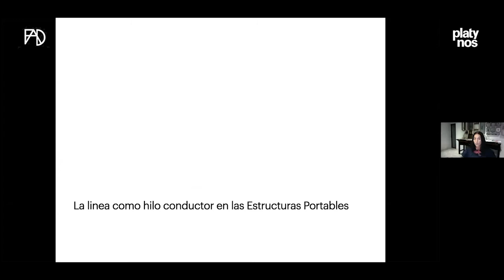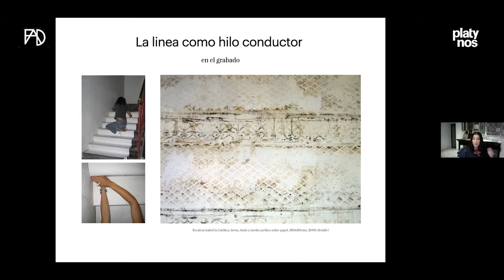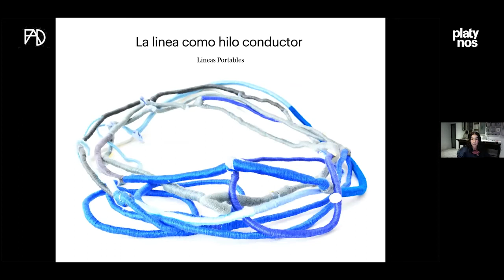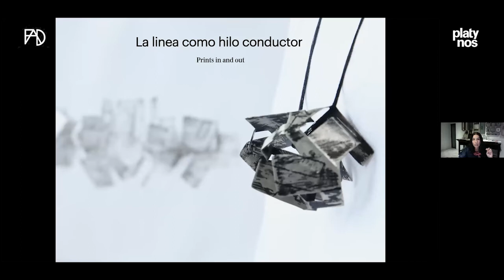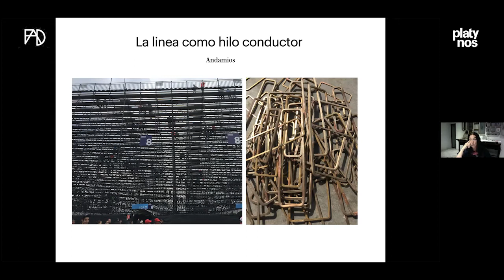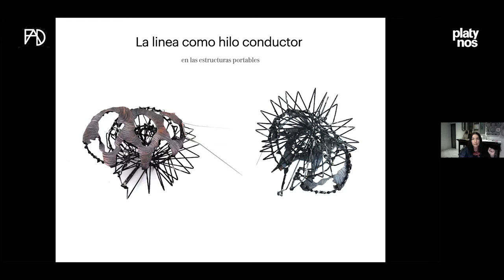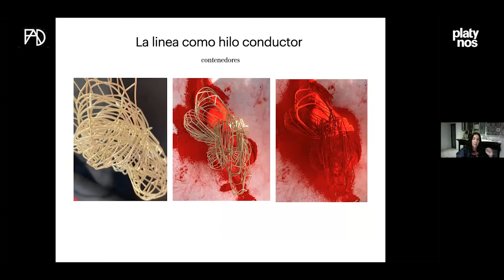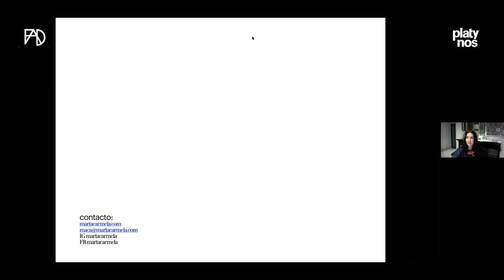Martacarmela Sotelo: Estructuras portables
Martacarmela Sotelo, diseñadora mexicana de joyería directora del posgrado en joyería en la universidad CENTRO nos hablará sobre su proceso creativo y la elección de materiales para sus piezas.